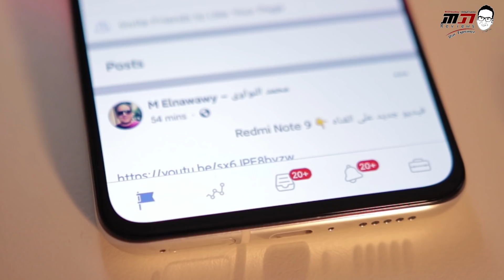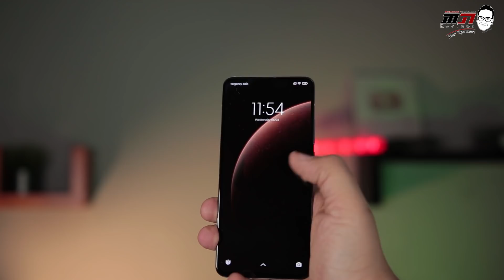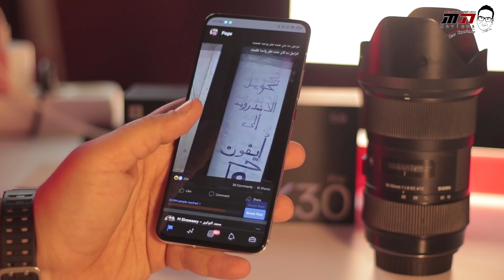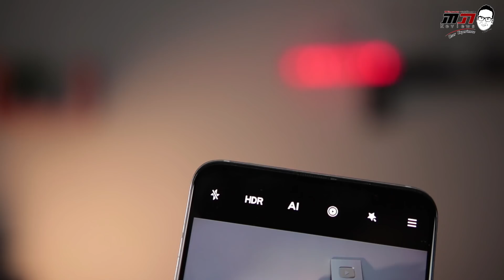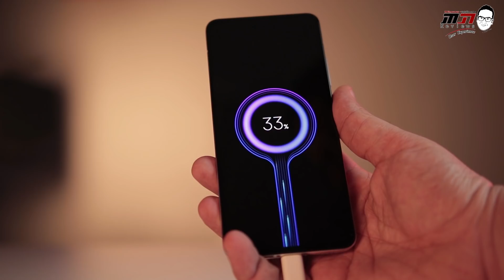Redmi K30 Pro Zoom - تجربة أرخص موبايل فلاج شيب نازل مصر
شاومي مش ناويه تسكت 🔥🔥

تابعني أنستجرام